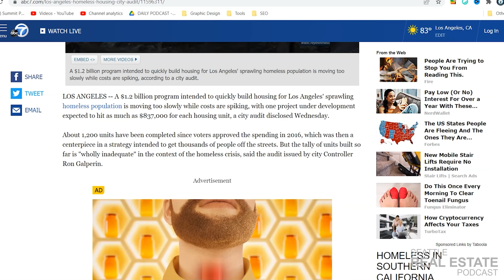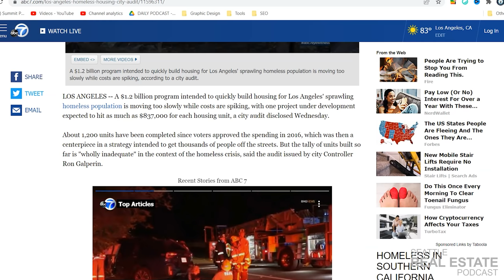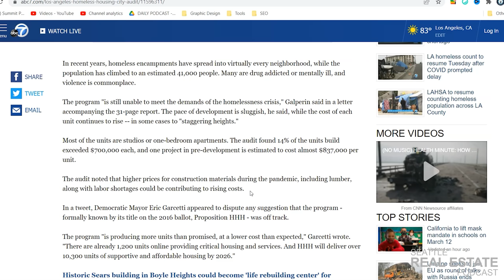Los Angeles Spends Up To $837,000 Per Person Providing Shelter For Homeless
A $1.2 billion program intended to quickly build housing for Los Angeles' sprawling homeless population is moving too slowly while costs are spiking, with one project under development expected to hit as much as $837,000 for each housing unit, a city audit disclosed Wednesday.

About 1,200 units have been completed since voters approved the spending in 2016, which was then a centerpiece in a strategy intended to get thousands of people off the streets. But the tally of units built so far is "wholly inadequate" in the context of the homeless crisis, said the audit issued by city Controller Ron Galperin.